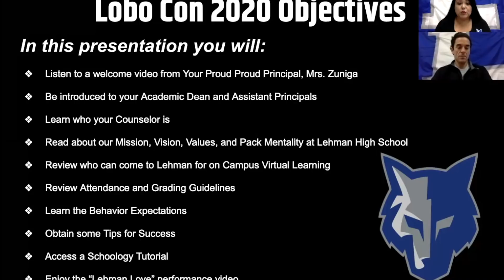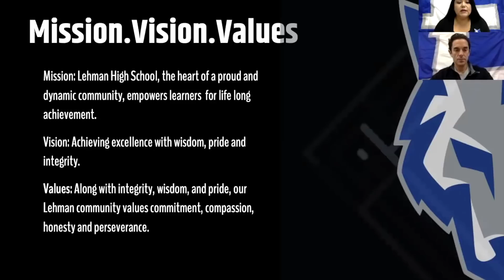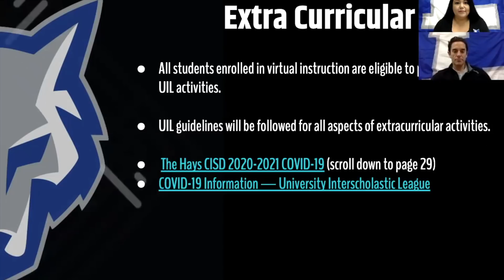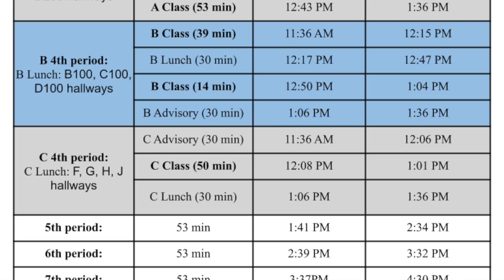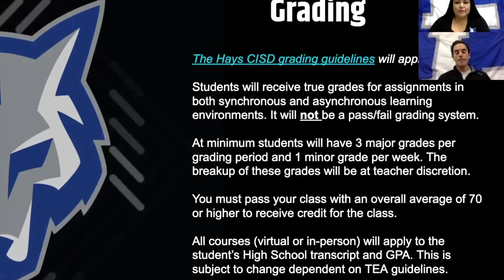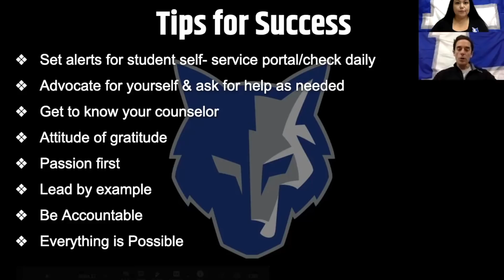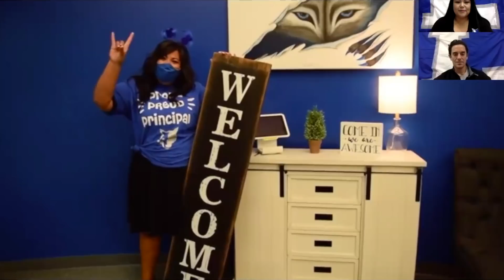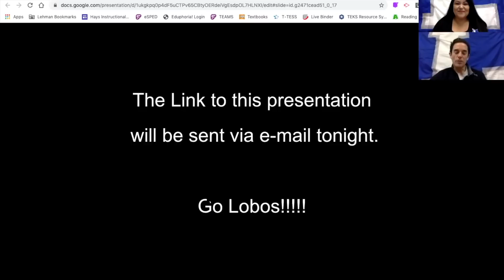LOBO CON 2020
LHS 2020-21 Student Orientation

We are so excited for the 2020-21 School Year, but we know that your excitement might be contained as you don’t know what to expect.  We have prepared Lobo Con 2020 for you, it is a Virtual Orientation Video designed to answer many of the questions you may have. So sit back, relax, and enjoy.

*Note* This is a video so you will not be able to click on the links, but we will be sending a separate email this evening with a link to the presentation that is interactive.